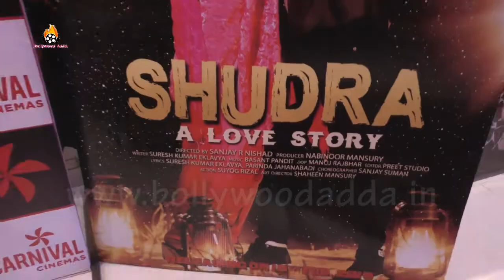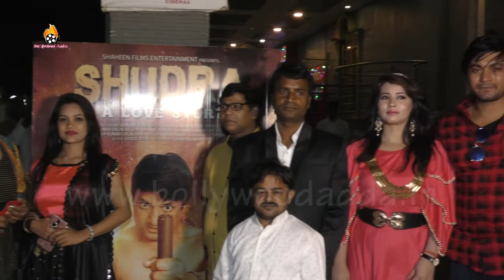Shudra A Love Story Hindi Film Star & PUBLIC REACTION | Goregaon Movie Star